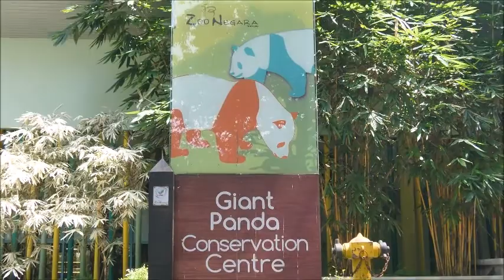Giant Panda, Dec 3, 2020, Kasi Rayappa